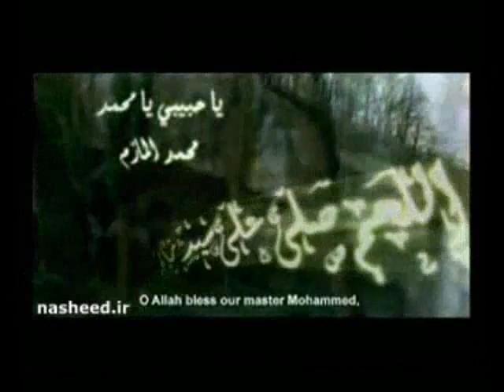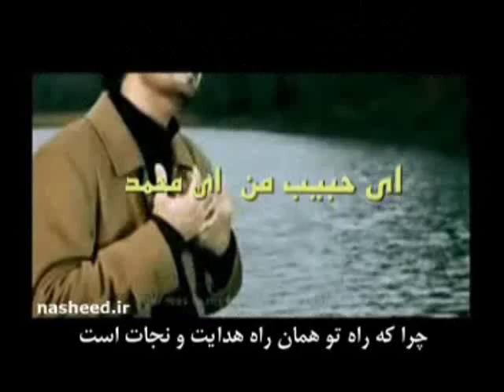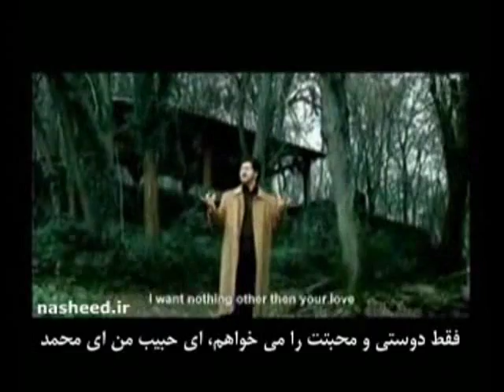muhmmad al-mazam--ya habibi ya muhammad -with farsi subtitle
this is  a  great video about prophet muhammad (saw)